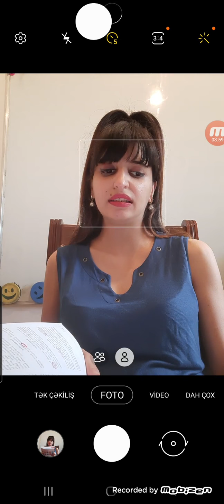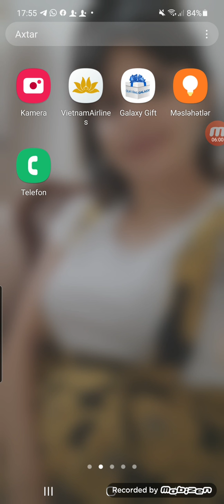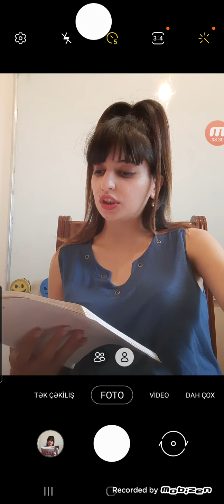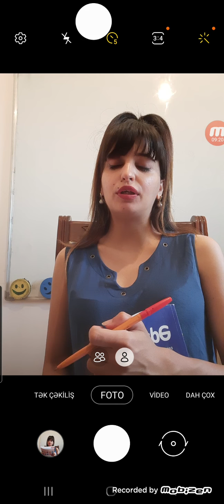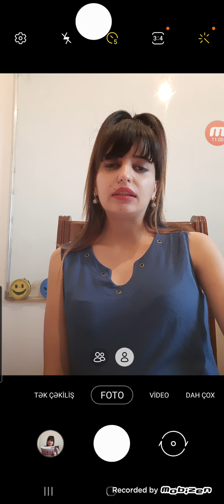Ədəbiyyat.M.Cəlal "Açıq kitab" romanı-təhlili-Təhsil Nazirliyinin Qiymətləndirmə Çərçivəsi ilə